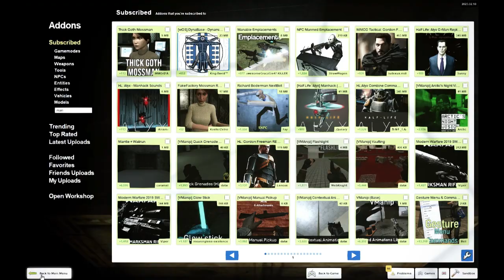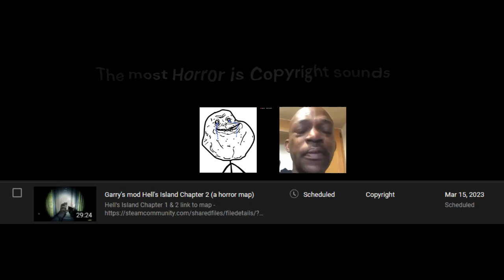Garry's Mod Hell's Island Chapter 3 END (a Horror map)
Hell's Island Chapter 3
The DESCRIPTION
Notes
''- If you have problems with invisible props unmount all games except Half-Life 2
- May cause heart problems

Credits
- Emun for mapping, design, custom textures and custom sounds
- freeSFX.co.uk for some custom sounds
- Gamesomeness for playtesting and being awesome''

Yeah, that it. it looks like it up to you to find the story.